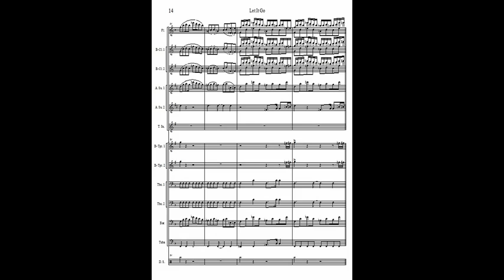"Let It Go" Theme from the movie 'THE FROZEN"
Arranged by Jhon Phee
for Theresian School of Cavite Brass Ensemble